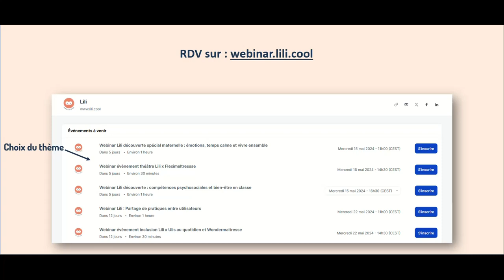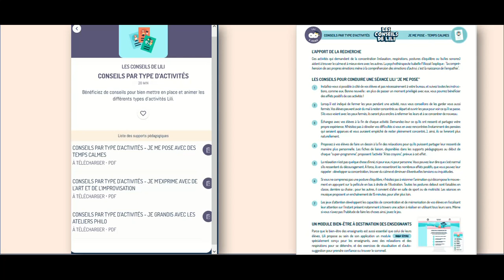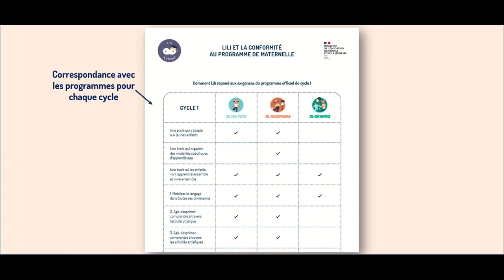Lili assistant audio pour enseigner les CPS à l'école - 7 étapes pour se lancer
Découverte du module "7 étapes pour se lancer"